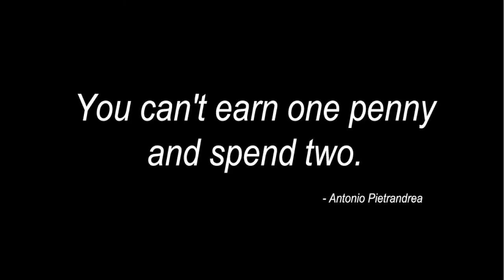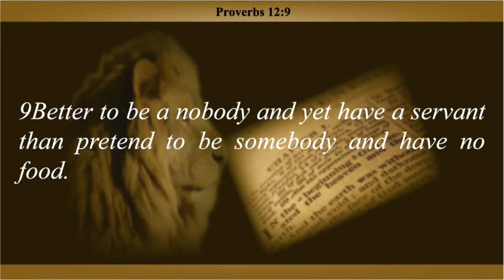Godly Personal Financial Advice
The Bible is replete with personal financial advice. It would do us a world of good to abide by it!